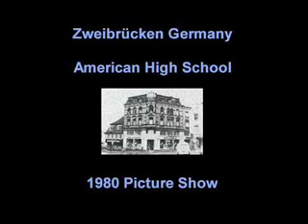1980 Zweibrücken Germany American High School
A video review of the 1980 Zweibrücken Germany American High School yearbook ~ Andrea '75, 4ZweiHigh